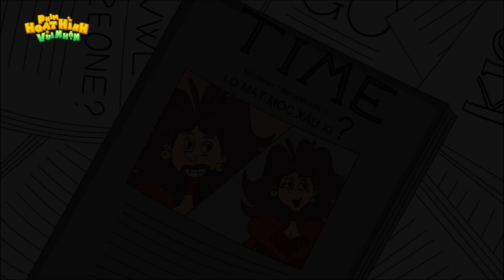PHIM HOẠT HÌNH HAY - TỐT NHẤT LÀ NHỊN - HOẠT HÌNH HÀI HƯỚC - PHIM HOẠT HÌNH VUI NHỘN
Chào Mừng Các Bạn Đến Với Kênh Hoạt Hình Vui Nhộn Phim hoạt Hình Vui Nhộn - HỘI KHÔNG SỢ VỢ - Đến Thượng Đễ Cũng Phải Cười
*CẢM ƠN CÁC BẠN ĐANG XEM VIDEO CỦA PHIM HOẠT HÌNH VUI NHỘN. CHÚC CÁC BẠN CÓ NHỮNG GIÂY PHÚT VUI VẺ,  ▶ĐĂNG KÝ,  ▶LIKE,  ▶SHARE ỦNG HỘ PHIM HOẠT HÌNH VUI NHỘN NHA MỌI NGƯỜI*